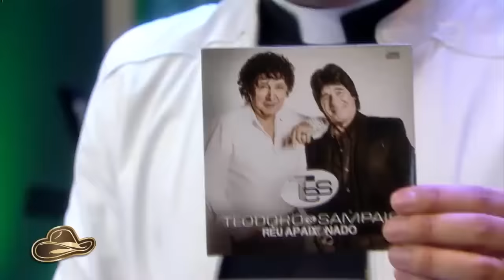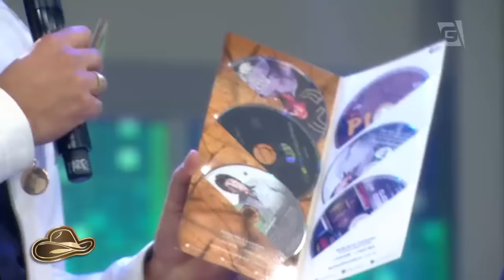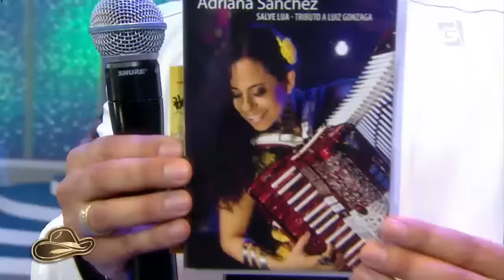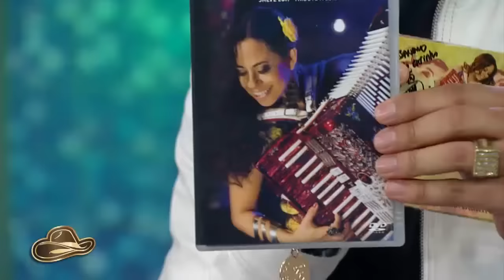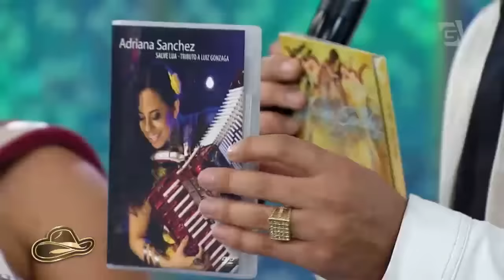Completo: Teodoro Sampaio e Adriana Sanchez-Festa Sertaneja com Padre Alessandro Campos(01/09/17)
No Festa Sertaneja com Padre Alessandro Campos quem animou a noite foi Teodoro e Sampaio junto com Adriana Sanchez. O programa ainda contou com muita oração e reflexão com Padre Alessandro Campos e mais música sertaneja.